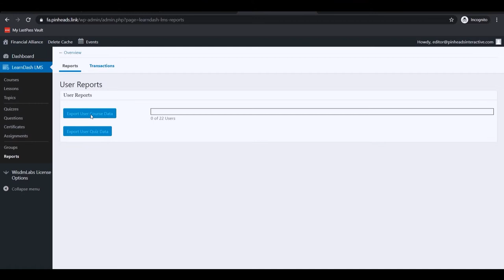3. Exporting Report Post AE